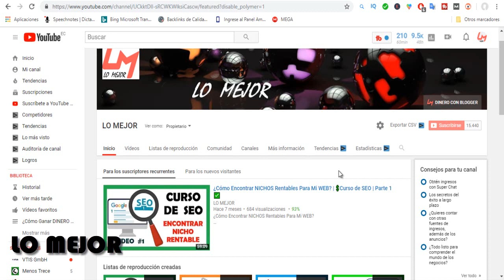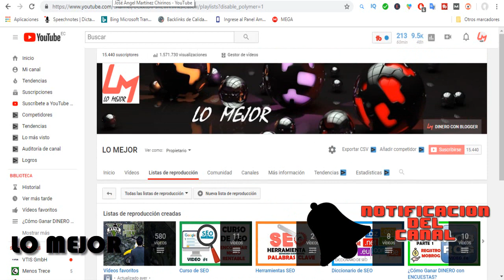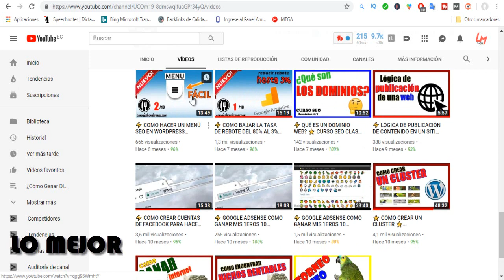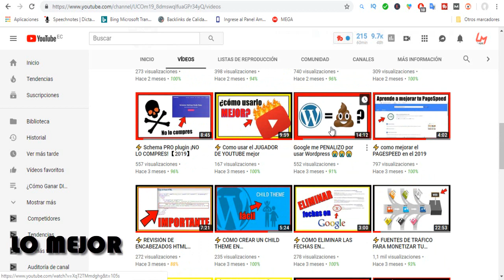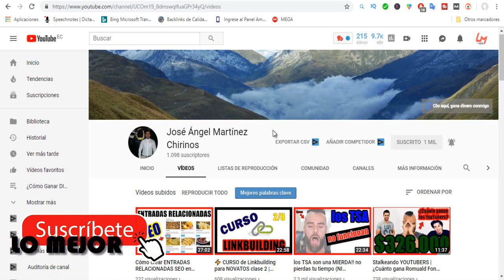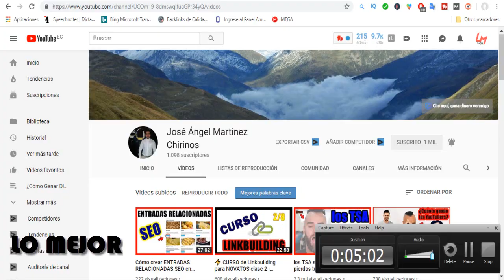💥 TRUCOS DE SEO para Posicionar Tu Web y Ganar Dinero 🔥💰🤑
ISRC: USUAN1200061